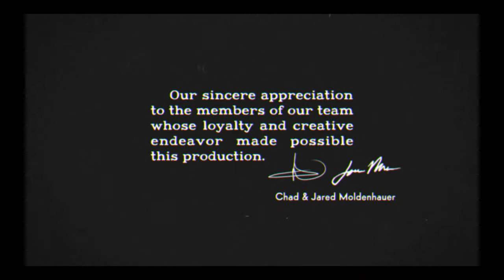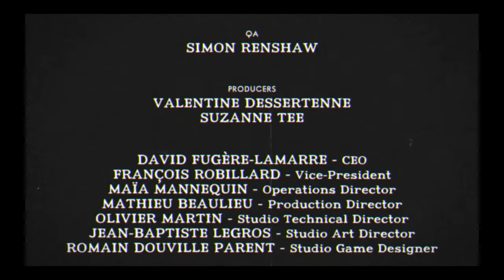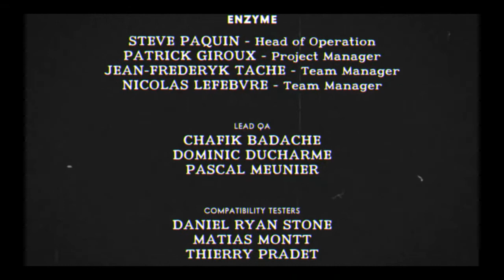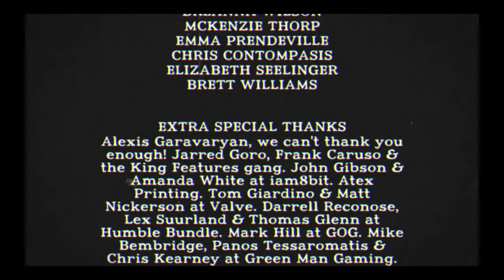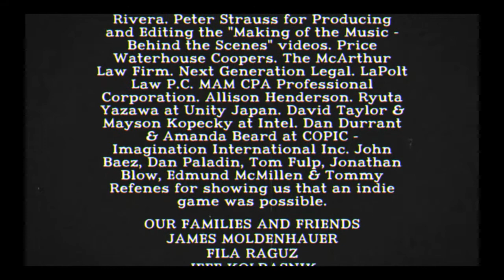The Devil Boss Fight Regular Mode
This is me fighting The Devil on Regular mode after the patch.